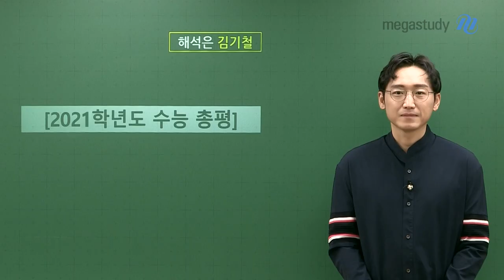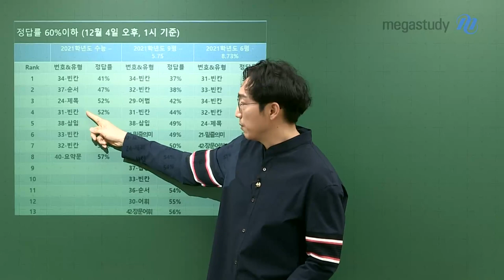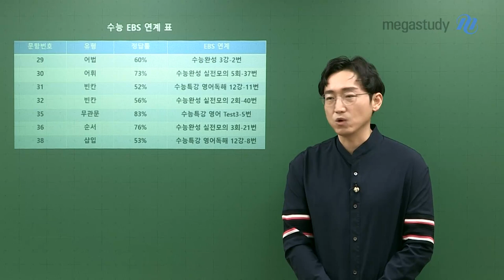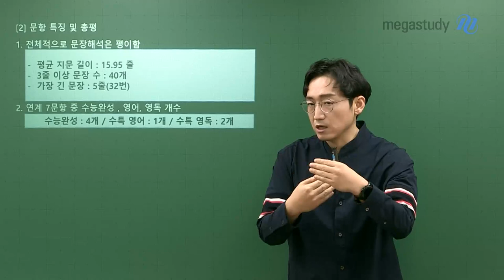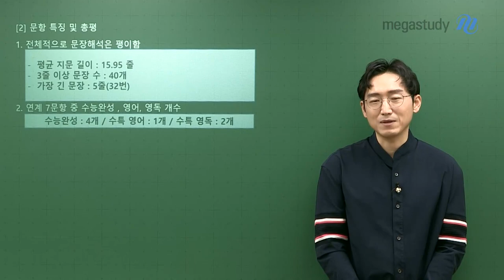[메가스터디] 영어 김기철 쌤 - 2021학년도 수능 영어영역 총평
김기철 선생님의
2021학년도 수능 영어 총평!

# 총평
- 그리 어렵지 않았던 난이도
ㄴ정답률 60%이하 문제 → 8문제 출제 (12/4 오후 1시 기준)
   * 9평 13문제, 6평 10문제

 # 특이사항
- 전체적으로 문장 해석 평이
ㄴ평균 지문 길이:15.95줄
 * 수능은 평균 17줄로 구성, 지문 길이가 짧은 편!
ㄴ3줄 이상 문장 수: 40개
ㄴ 가장 긴 문장: 5줄(32번)

수능을 치룬 여러분, 고생 많으셨습니다.
혹 원하는 성적이 나오지 않았다 하더라도 끝난게 아닙니다.
끝까지 최선을 다해서 대학 입시 잘 마무리 하시길 바랍니다.

내년에는 여러분 모두가, 꼭 꽃길만 걷기를 바랍니다.